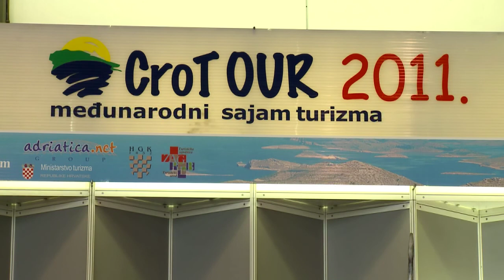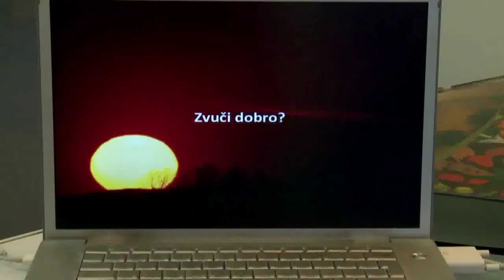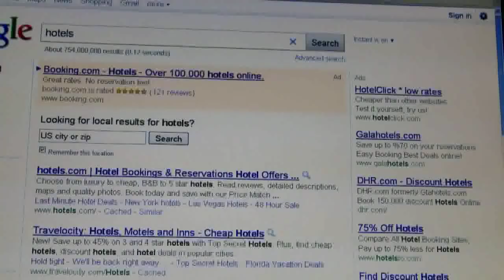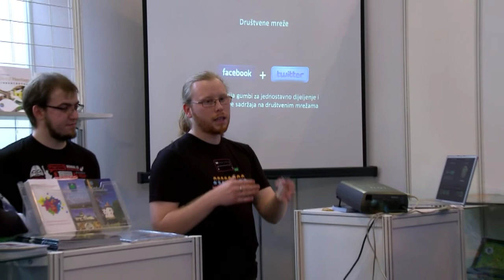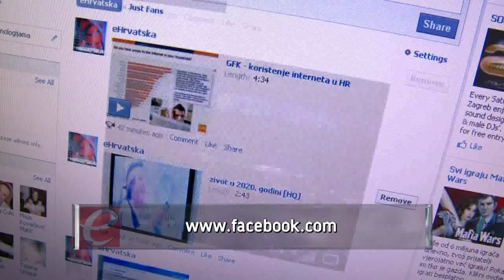eHrvatska 80 - Crotour 2011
Turizam 2.0 - društvene mreže postale su sredstvo promocije turističke ponude. Potvrđeno je to i na nedavno održanom CroTouru - međunarodnom sajmu turizma.